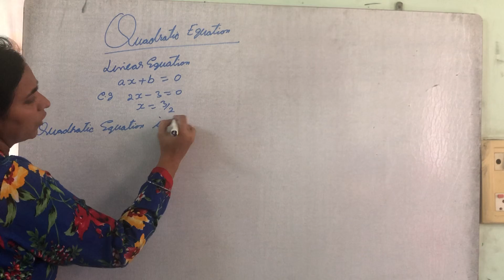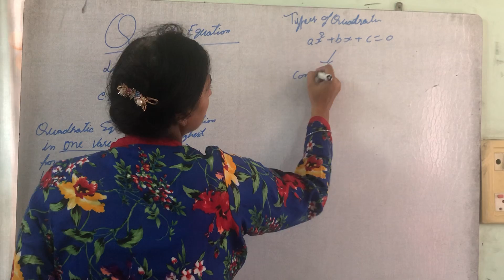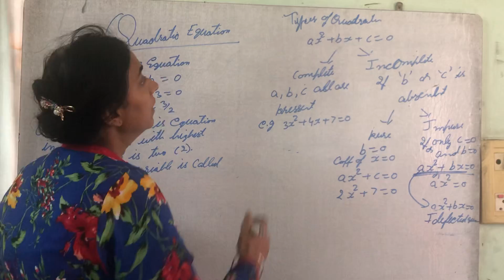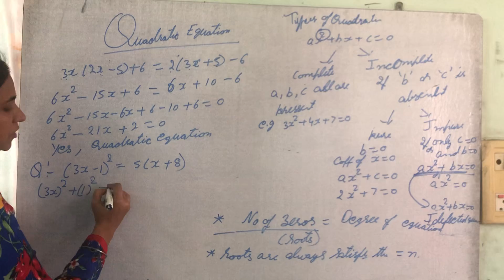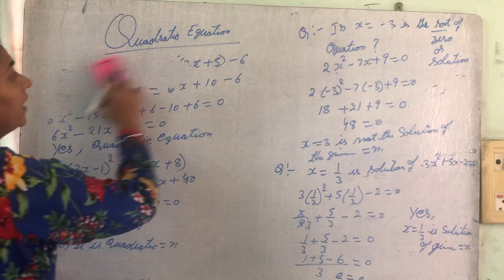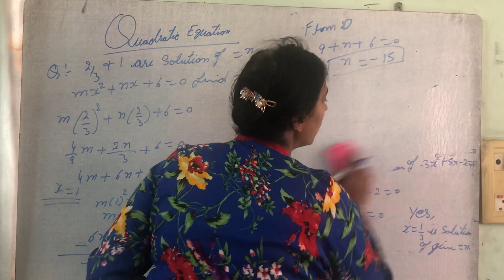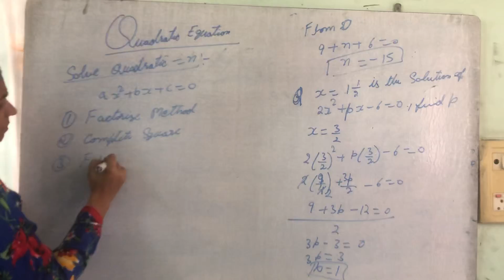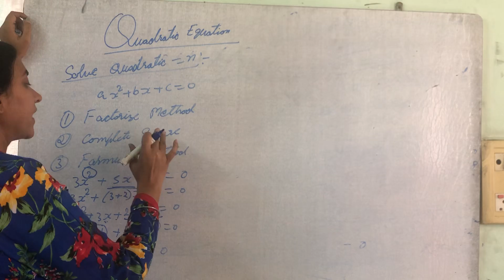Quadratic equations - CLASS 10 CBSE ICSE BOARD PART-1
This includes introduction to quadratic equation and its types